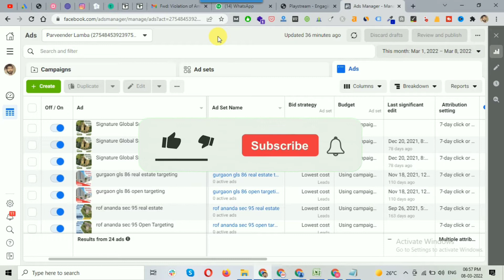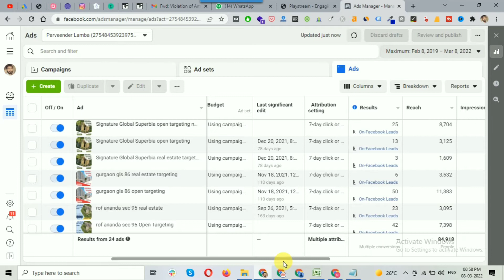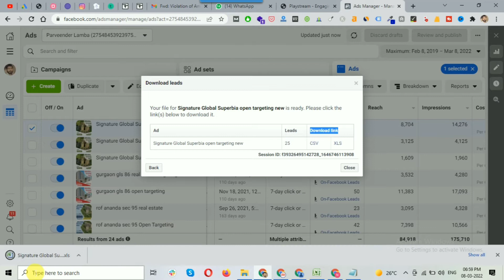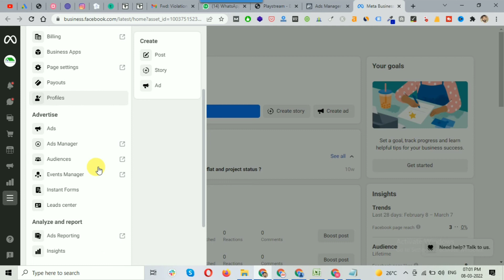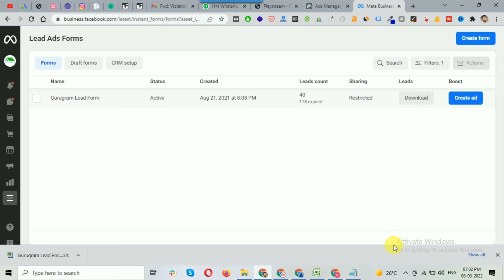How to Download Leads from Facebook Ads Manager & Meta Business Suite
In this video, I'll show you How to Download Leads from Facebook Ads Manager & Meta Business Suite

𝐓𝐨𝐩𝐢𝐜𝐬 𝐜𝐨𝐯𝐞𝐫𝐞𝐝 𝐢𝐧 𝐭𝐡𝐢𝐬 𝐯𝐢𝐝𝐞𝐨:
✔️ How to download facebook leads data
✔️ Download facebook leads excel file
✔️ How to download facebook leads from meta business suite (Instant form)
✔️ How to download leads from facebook ads manager